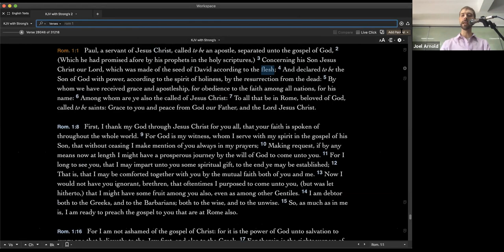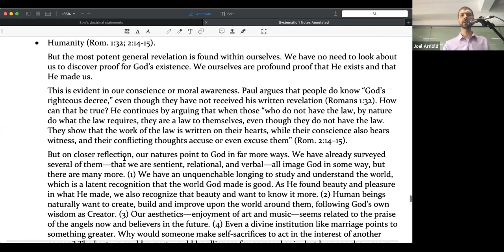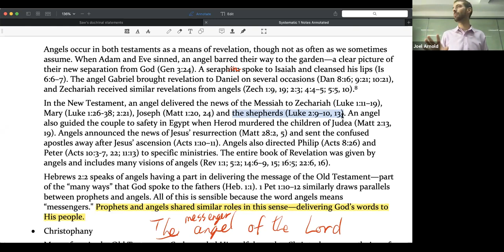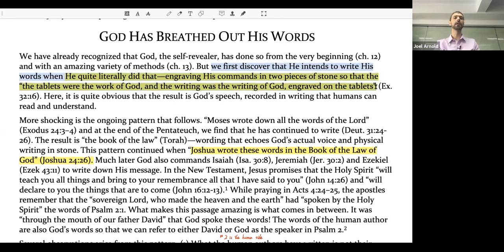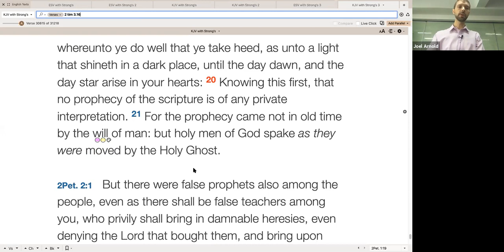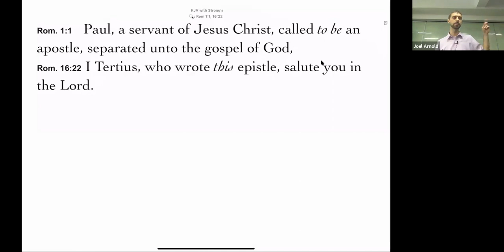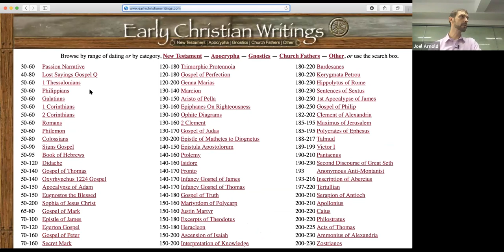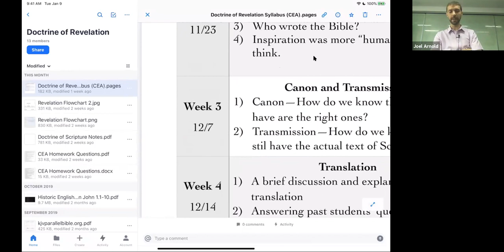Doctrine of Scripture, Lecture 2—Revelation and Inspiration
Doctrine of Scripture is a course taught by Joel Arnold in November 2019 for Bob Jones Memorial Bible College in Manila, Philippines. Further information can be found at BJMBC.org.